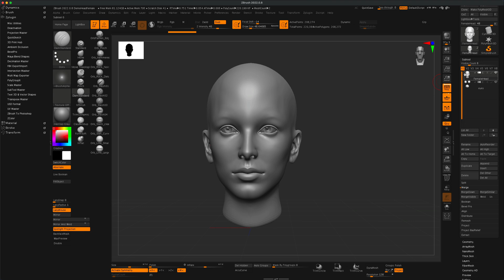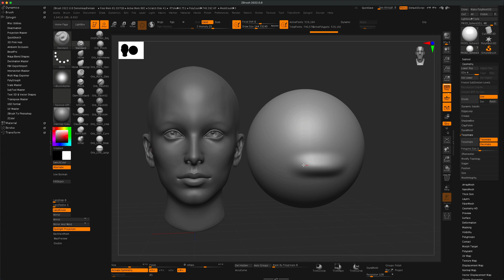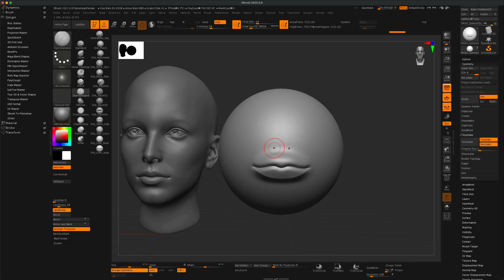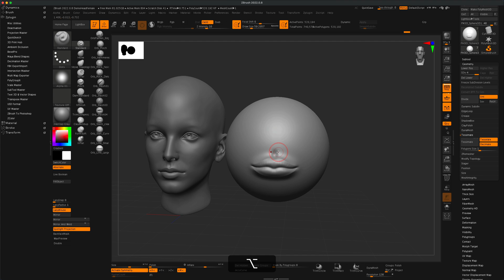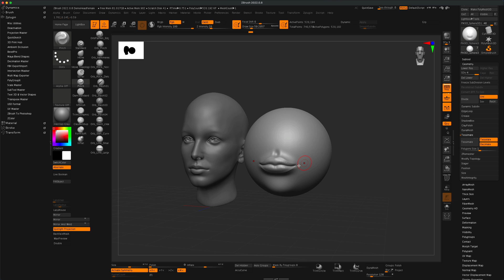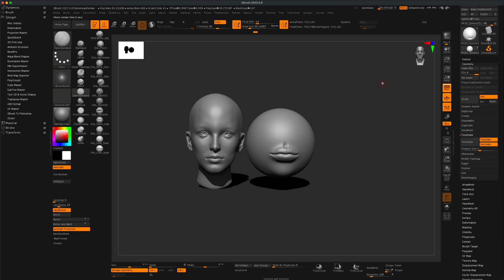Create Lips in zBrush the Easy Way - Beginners Tutorial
Very quickly sculpt custom lips on any character in this short zBrush Tutorial.